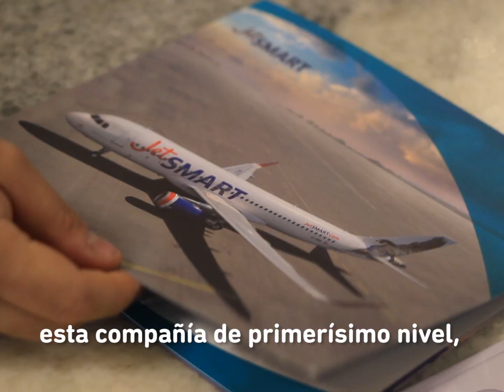JetSMART amplía la oferta aérea de Tucumán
Seguimos ampliando la conectividad aérea de Tucumán. Desde mayo nuestro Aeropuerto Internacional sumará nuevos vuelos a Mendoza, Córdoba y Buenos Aires. Estamos CuidandoElTurismo pensando en generar más oportunidades para todos los tucumanos.